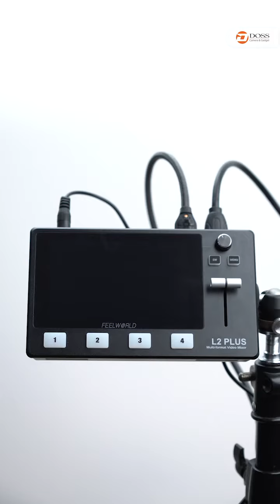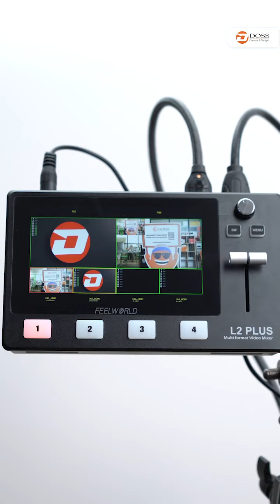Solusi buat Live Streamingmu Nih! Satu Alat Bermacam Fungsi | Feelworld L2 Plus Feature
Cari Alat yang bisa jadi Monitor sekalgus Video Switcher ? Feelworld L2 Plus adalah solusinya.

Dengan layar sentuh 5,5 inci dan tombol fisik yang memungkinkan kamu beralih dengan cepat dan beroperasi selama produksi langsung. Tidak peduli kamu seorang pemula atau pro, kamu dapat dengan mudah mencapai hasil yang tampak hebat.

Miliki segera Feelworld L2 Plus hanya di DOSS Camera & Gadget!

Lebih Asik Belanja di DOSS! Dengan benefitnya yang berlimpah🔥

Informasi lebih lanjut bisa menghubungi :
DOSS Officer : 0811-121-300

DOSS Camera & Gadget | The Biggest Camera Store in Indonesia
Jakarta Makassar Yogyakarta Bandung Bali